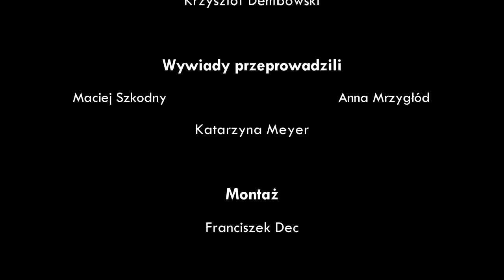Cecyliada 2013. Zespół Szkół Salezjańskich w Krakowie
Zapraszamy na relację z Cecyliady - zorganizowanej w naszej szkole z okazji dnia świętej Cecylii, patronki chórzystów, muzyków, zespołów wokalno-muzycznych.

Dziękujemy wszystkim osobom, które włączyły się w jego realizację:
Katarzynie Meyer; Annie Mrzygłód, Maciejowi Szkodnemu.
Zespołom: Chocolate Tears, Mrówa & The Matinfs, Logarytmiki, Martynie Korczyńskiej i Damianowi Taraskowi.
Szczególne podziękowania dla Franciszka Deca, naszego montażysty.

Film powstał w ramach działalności Szkolnego Klubu Filmowego, który działa przy Zespole Szkół Salezjańskich w Krakowie, we współpracy z Krakowską Szkołą Filmową.